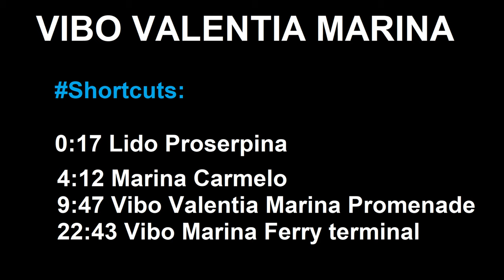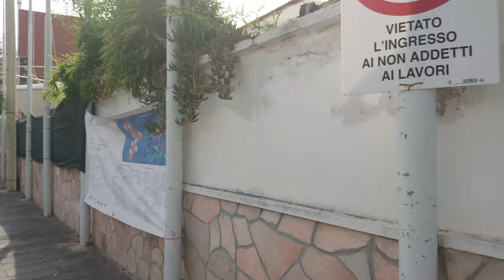Vibo Marina - Calabria walking tour in 4K | Italy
Vibo Marina Valentia walking tour in the afternoon!

Vibo Marina is a port town in the province of Vibo Valentia, in the Calabria region of southern Italy. It is a frazione of the town of Vibo Valentia. It has around 10,000 inhabitants.

Shortcuts:

► 0:17 Lido Proserpina.
► 4:12 Marina Carmelo.
► 9:47 Vibo Marina Promenade.
► 22:43 Vibo Marina Ferry terminal.